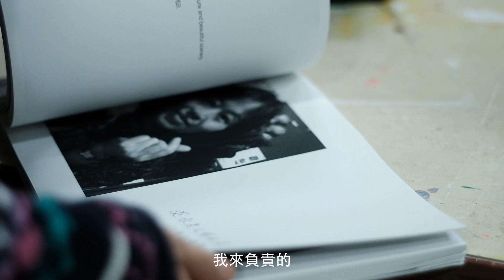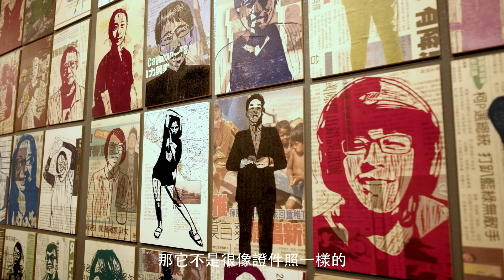【淡水海關碼頭展覽 】~~~：整船．過河．漫波漫波 藝術家Juwon Bomin Boram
■展期：108年1月26日至5月12日

■開放時間：週一至週日09:30~19:30(每月第一個星期一館休)，

■地點：淡水海關碼頭C棟倉庫（新北市淡水區中正路259號）

 ■辦理單位： (一)主辦單位：新北市政府 (二)承辦單位：新北市政府文化局、新北市立淡水古蹟博物館

■ 展出藝術家： 張美宇、林誼婷、張辰申、彭思錡、楊祐丞、朴珠媛(Park Juwon)、金京柱(Kim Kyungj)、李寶蘭(Lee Boram)、鄭文豪、林政佑、羅婉云、謝孟哲、蔡尚孚